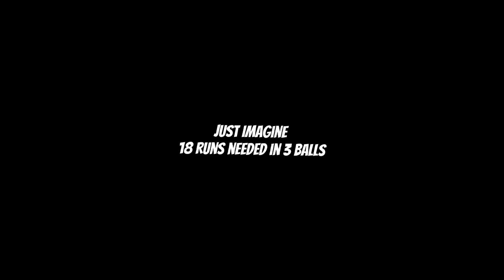18 Runs needed in 3 balls कोनसा batsman मार पाएगा ?